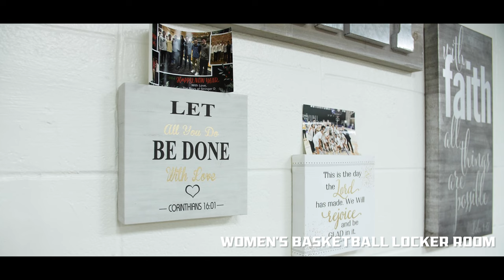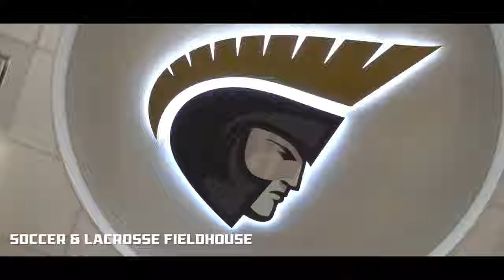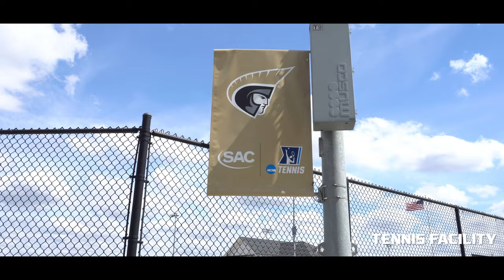Athletic Facilities Tour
An inside look at the athletic facilities that our student-athletes call home here at Anderson University!